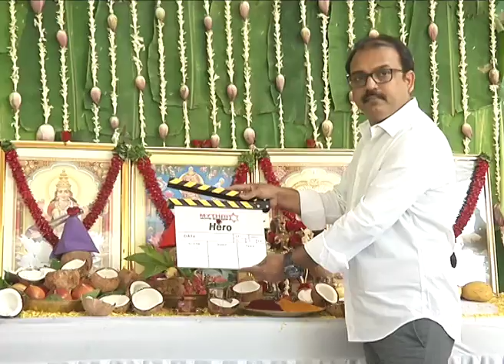Vijay Deverakonda and Mythri Movie Makers Hero launch || Vijay devarakonda || Mytri makers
Watch Vijay Deverakonda and Mythri Movie Makers "Hero" Launch, roadside movies is completely entertainment based YouTube channel.